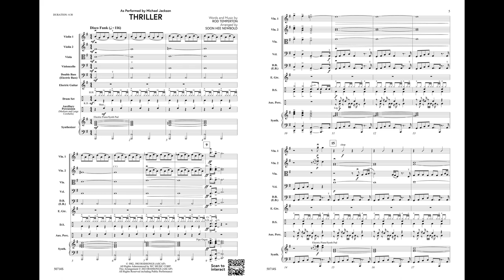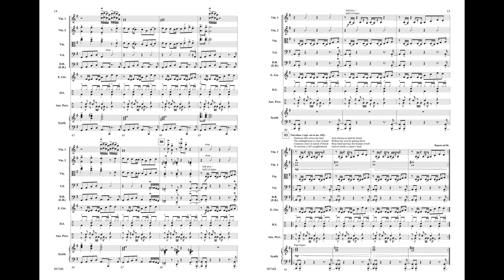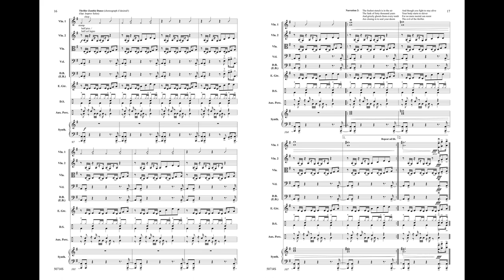Thriller, arr. Soon Hee Newbold – Score & Sound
Thriller
Words and Music by Rod Temperton / arr. Soon Hee Newbold
Item: 00-50714
Series: MakeMusic Symphony Strings
Grade 4
Don't miss out on this perfect showstopper, an iconic string arrangement of the smash hit Thriller! Soon Hee Newbold created numerous performing options, either with strings alone or with the optional drum set, electric bass, and synth parts. Options for narration and choreographed zombie dancing are included! Endless amounts of fun!